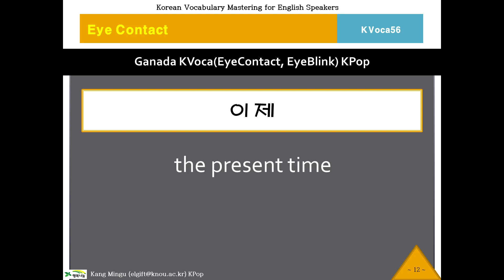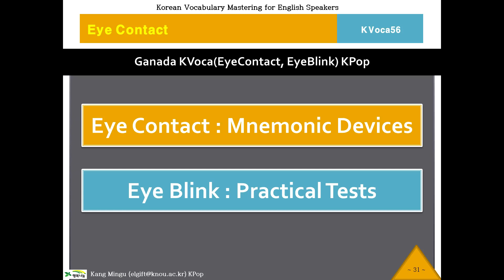56 KVoca, 케이보카, Eye Contact 56, Korean Vocabulary, Memorize Korean Voca, Study Korean Voca, 영작문 연습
Korean Language School, Korean Vocabulary Program.